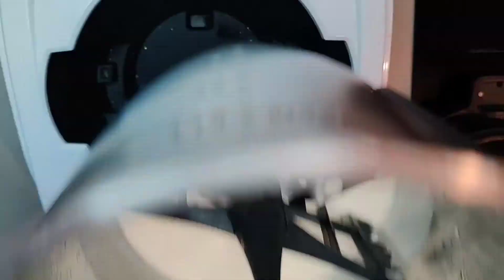Sucettes Meringues Roses (MCC)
Plus besoin d'attendre d'aller à la fête foraine pour déguster de délicieuses meringues en sucettes en forme de roses.
Très faciles a faire et tout en gourmandises suivez la recette !
Recette sur Monsieur Cuisine Connect

Ingrédients :
150g de blancs d'oeufs
250g de sucre semoule
1 cc d'arôme vanille (ou autre)
Colorant alimentaire

Si vous n'utilisez pas ce genre de robot, vous pouvez simplement mixer le sucre dans un mixeur normal puis monter les blanc dans un robot pâtissier ou a l'aide d'un batteur en ajoutant le sucre petit à petit (en 4 fois) et en augmentant la vitesse du batteur progressivement (2 puis 4 puis 6 puis 8)